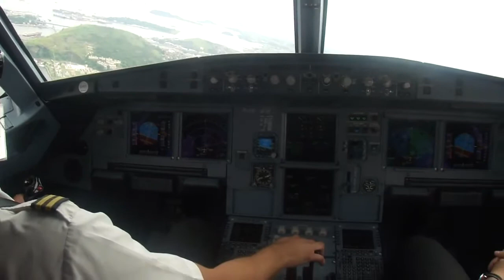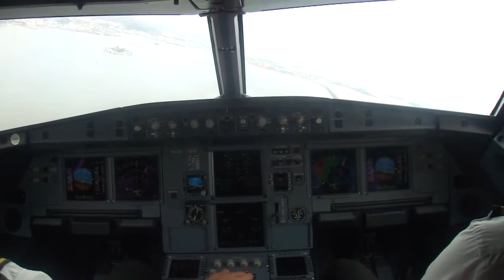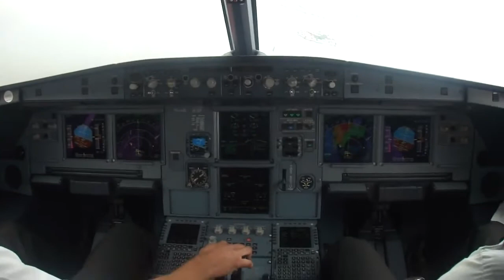carona com amigos nao tem preco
airbus family#A-319#rio de janeiro
aquela excelente carona com grandes amigos na ponte de sao pauloa ao rio de janeiro